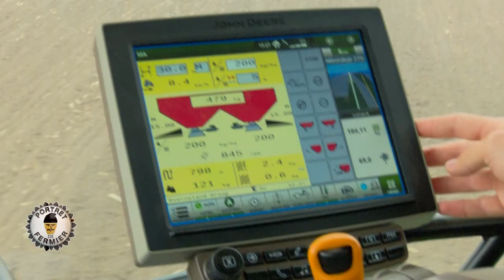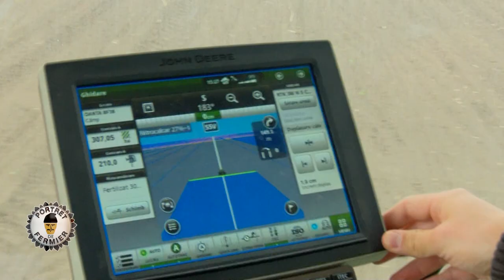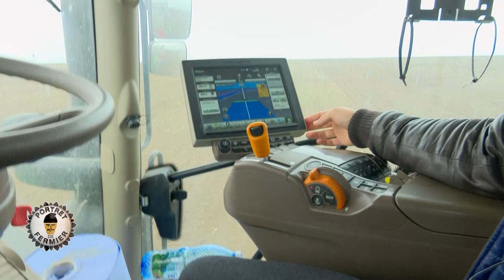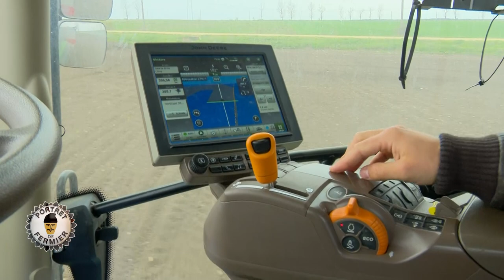Portret de fermier Ilie Popesu OG 09 05 2021